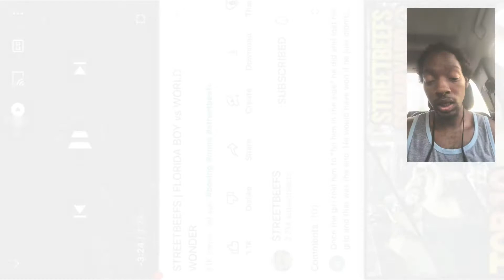Streetbeefs May reaction Florida boy vs World wonder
Songs: Courtry x change wit it, wit gang, srellar, leagend, offerin